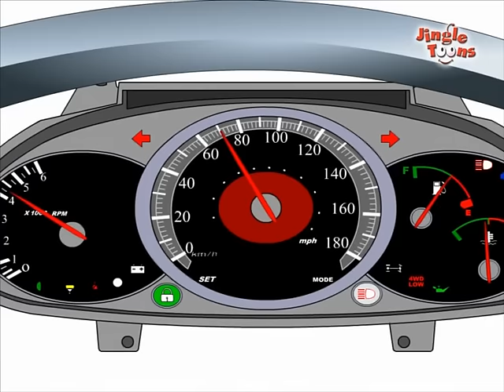Chakke Me Chakka Chakke Pe Gadee - Hindi film song in Animation for Kids by Jingle Toons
Chakke Me Chakka Chakke Pe Gadee Gadee Me Niklee Apnee Savaree - Is the original hindi film song from movie Brahmachari. Shammi Kapur plays the key role in the song. Jingle Toons has produced the animation version of this song for kids. This hindi animated version of Chakke Me Chakka son really amuses the kids.

Director – Sandeep Pathak, Jingle Toons
Animation Video Producer – Jingle Toons
Animation VideoProducer – Jingle Toons (JingleToons)